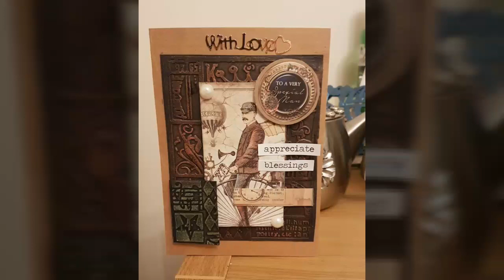My steampunk collection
My latest Steampunk art work including games console's controllers and mixed media art